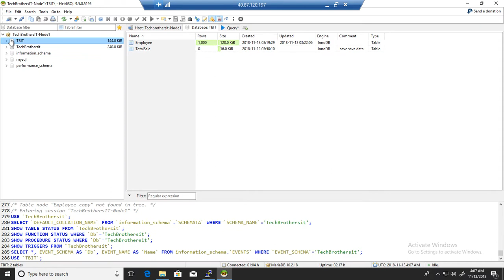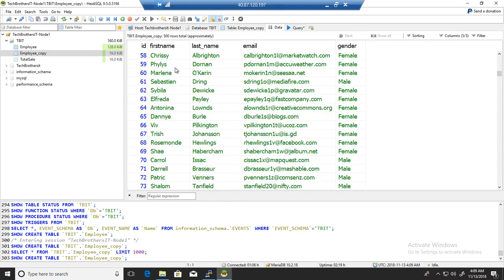How to make a copy of a table in MySQL or MariaDB by using Heidi SQL - MariaDB Admin / Dev Tutorial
How to make a copy of a tables in MySQL or MariaDB by using Heidi SQL demo explains
How to copy a table from one database to another database in MySQL or MariaDB by using Heidi SQL
How to copy the table from a database to same database in MySQL or MairaDB by using Heidi SQL
How to remove columns ( Select columns) for copy table in MySQL or MairaDB by using Heidi SQL

Check out below link to follow step by step tutorial for MariaDB for beginner to Advance

This video can be used by people who want to get training as
MySQL Developer Tutorial
MySQL DBA Tutorial
MariaDB Tutorial / MariaDB Training free
MariaDB DBA Training step by step
Real time MySQL / MariaDB training